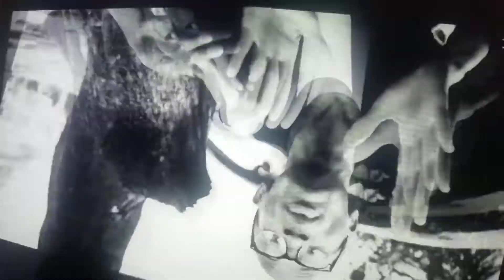Eza yako beba na kin entre litaya kanda na liteya pete.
Gpstv show.